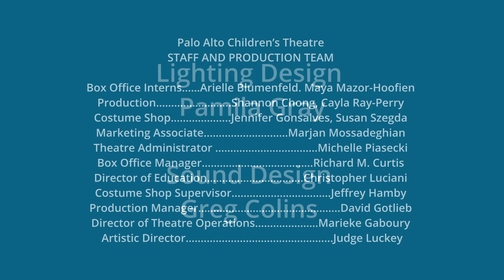Rahi Ray of Light by Gamal Abdel Chasten - Palo Alto Children's Theatre - 2021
This play was originally commissioned by The Breath Project in collaboration with the Friends of the Palo Alto Childrens Theatre.

Written by Gamal Abdel Chasten
Directed by Marieke Gaboury

with Original Music by Daibashish Ganguly
Choreographer - Aparna Seetharaman
Scenic Design - Eric Broadwater
Costume Design - Jennifer Gonsalves
Lighting Design - Pamila Gray
Sound Design - Greg Collins

Palo Alto Children's Theatre
Producing Artistic Director
Judge Luckey

For information about production licensing for RAHI RAY OF LIGHT, please contact . For more information about The Breath Project, please visit thebreathproject2020.com